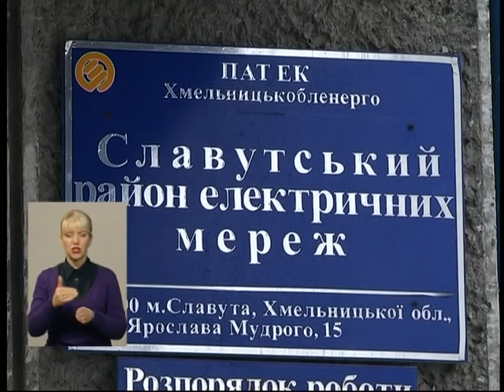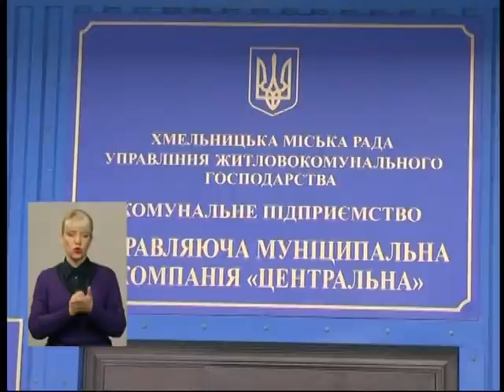22 02 18 Випуск новини о 17.00